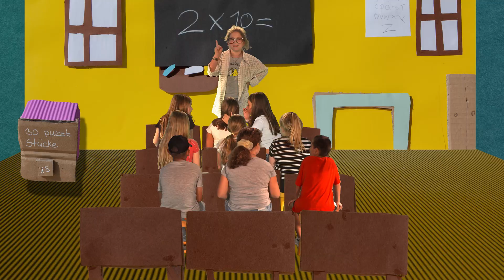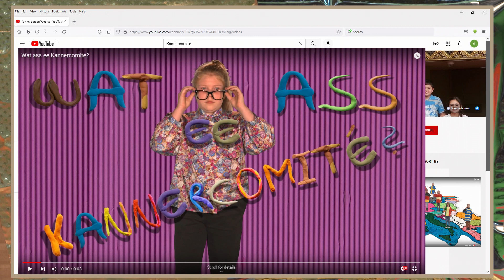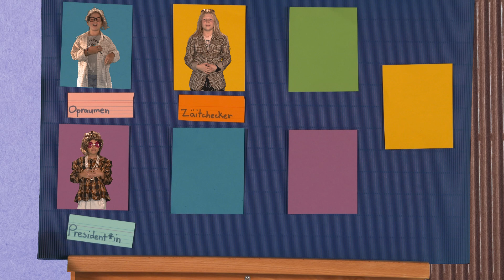De Kannercomité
Le comité des enfants permet de faire participer activement les enfants à la vie de la maison relais: ils/elles peuvent exprimer leurs opinions et être entendus par les adultes. Les membres (élu·e·s) participent à des réunions régulières où les nouvelles idées, les doléances et les suggestions d’amélioration sont discutées.
La vidéo explique l’idée d’un tel comité et les différentes étapes pour en créer un.
Guidés par les responsables du Kannerbureau Wooltz (aujourd'hui Kannermusée Plomm) , les enfants participant au projet ont eux-mêmes réalisé le script, ont bricolé leurs accessoires et ont activement participé au tournage.
Mithilfe eines Kindercomités können sich Kinder aktiv am Leben der Maison Relais beteiligen: Sie können ihre Meinung äußern und werden von den Erwachsenen gehört. Die (gewählten) Mitglieder nehmen an regelmäßigen Treffen teil, bei denen neue Ideen, Beschwerden und Verbesserungsvorschläge diskutiert werden.

Das Video erklärt, was ein Kindercomité ist und die verschiedenen Schritte, um eines zu gründen.

Unter Anleitung der Verantwortlichen des Kannerbureau Wooltz (heute Kannermusée Plomm)  haben die am Projekt beteiligten Kinder das Drehbuch selbst geschrieben, die Accessoires gebastelt und sich aktiv an den Dreharbeiten beteiligt.